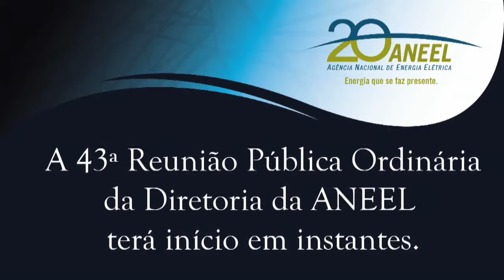Bloco de 15 a 41 - 43ª Reunião Pública Ordinária ANEEL 14/11/2017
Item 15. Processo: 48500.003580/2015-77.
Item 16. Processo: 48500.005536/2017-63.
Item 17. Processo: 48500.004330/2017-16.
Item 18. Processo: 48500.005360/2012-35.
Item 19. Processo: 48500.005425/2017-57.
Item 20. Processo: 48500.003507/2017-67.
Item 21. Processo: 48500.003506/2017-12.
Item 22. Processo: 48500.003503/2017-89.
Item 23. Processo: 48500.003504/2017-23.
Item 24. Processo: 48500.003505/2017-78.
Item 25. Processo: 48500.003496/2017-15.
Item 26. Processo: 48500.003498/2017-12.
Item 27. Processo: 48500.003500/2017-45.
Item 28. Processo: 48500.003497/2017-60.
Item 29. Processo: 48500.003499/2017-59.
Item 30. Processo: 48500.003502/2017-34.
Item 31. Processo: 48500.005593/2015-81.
Item 32. Processo: 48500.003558/2017-99. Processo retirado de pauta.
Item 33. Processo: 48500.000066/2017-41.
Item 34. Processos: 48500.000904/2017-87, 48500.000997/2017-40, 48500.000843/2017-58, 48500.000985/2017-15. Processo retirado de pauta.
Item 35. Processos: 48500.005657/2007-33, 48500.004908/2017-34, 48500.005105/2016-16, 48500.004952/2017-44, 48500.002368/2016-73, 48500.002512/2016-71, 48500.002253/2016-89, 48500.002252/2016-34.
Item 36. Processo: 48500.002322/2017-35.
Item 37. Processos: 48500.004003/2002-15, 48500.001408/2003-83.
Item 38. Processo: 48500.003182/2017-12. Processo retirado de pauta.
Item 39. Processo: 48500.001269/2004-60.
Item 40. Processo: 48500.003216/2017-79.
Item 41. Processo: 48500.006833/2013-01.